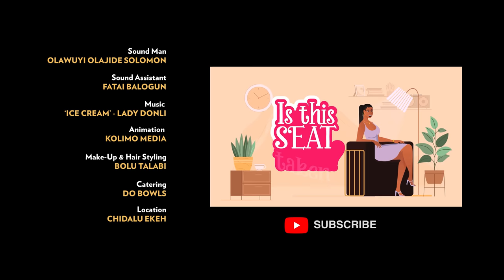ITST S03E02: LOJAY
It’s very rare for me to sit down with someone and become an even bigger fan of them after the fact but this is what happened with Lekan. I wasn’t really sure what to expect with this episode because it’s tricky when you’ve never interacted with someone prior to filming. On top of that, in all the interviews I had watched, he was very  much introverted and reserved so I really wasn’t sure what the dynamic was going to give. Just for this man to appear and even like  talking and looking for trouble more than me, which is a genuine achievement 😂😂😂. The episode was so easy and genuinely a lot of fun which is my favorite way to work (even though he started the episode trying to fight 🙄).Thanks for lending your time and your talent @lojaymusic, it was a pleasure 🫶🏾. You already know it’s another banger my loves, let’s run these numbers up ☺️

Support our Season sponsors and download the gomoney app with my